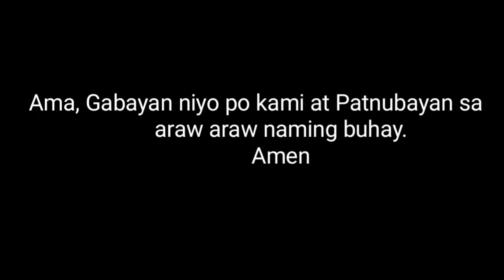maulan na + traffic pa